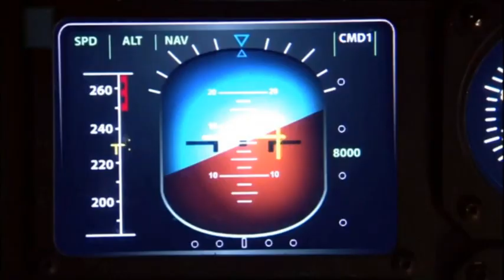Air Crash Compilation (Monster)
E